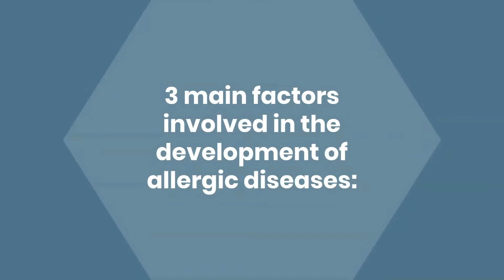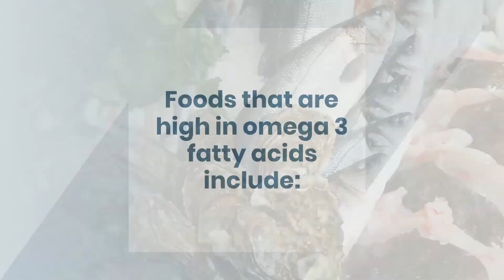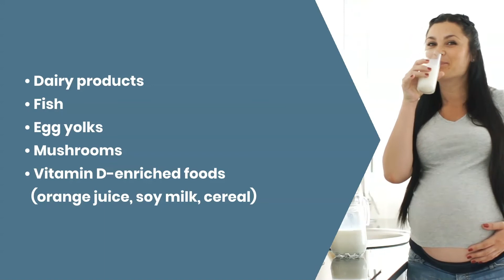Ask the Allergist — Does what I eat impact my babies allergies while pregnant?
How does my diet in pregnancy impact the development of allergic diseases in my baby? Are there foods I should avoid during pregnancy to help prevent allergies? We answer theses questions and more in this quick Ask-the-Allergist video!

Allergy & Asthma Network partners with doctors who specialize in asthma, allergies and eczema. In our Ask the Allergist interviews, we sit down with board-certified allergists to answer frequently asked questions. What’s the best inhaler technique for children? What are biologic medications? What is the connection between food allergies and eczema? What symptoms should parents watch for to recognize anaphylaxis in infants? Watch our Ask the Allergist videos for answers.